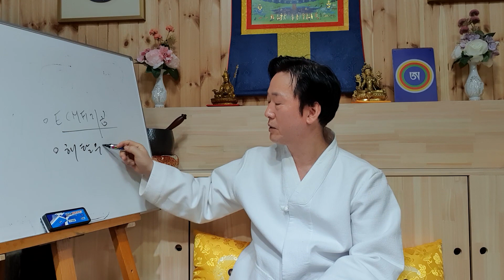4명 여성 수행자 축기성취 사례 - 고정환박사(제 633강)